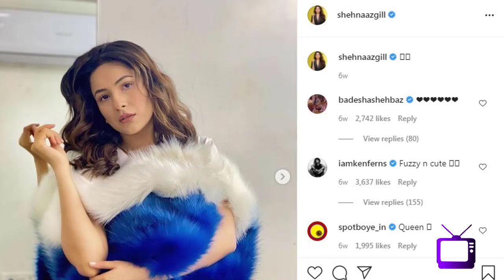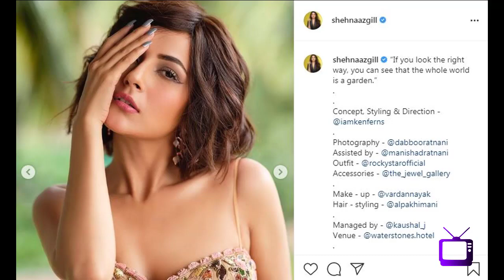S582 Shehnaz Gill crazy transformation after Bigg Boss - latest photoshoot